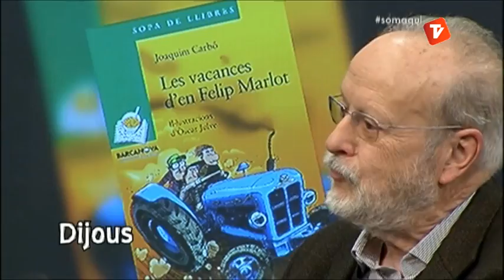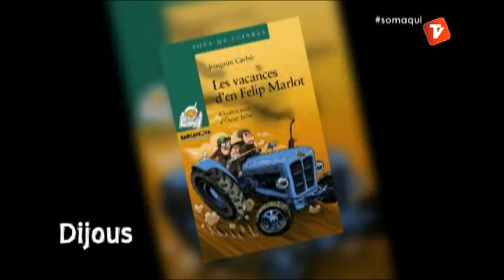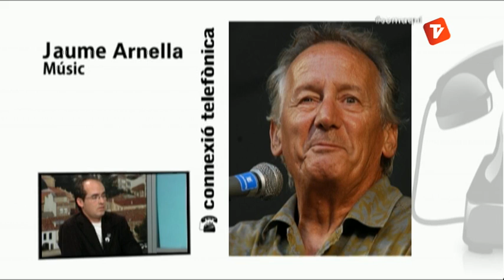Som Aquí Resum de la setmana 05-04-2013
"Som Aquí" s'emet en directe de 13h a 14h i remissió el mateix dia 22:30 a 23:30h